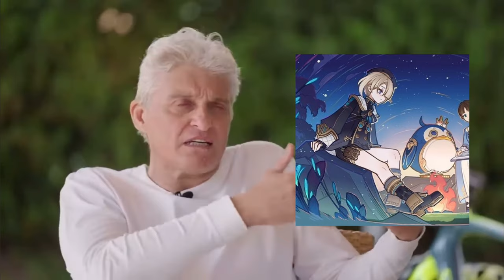Тиньков поясняет за парней в Genshin Impact